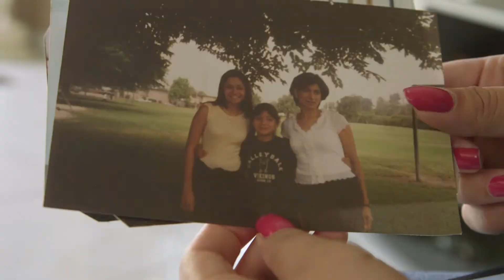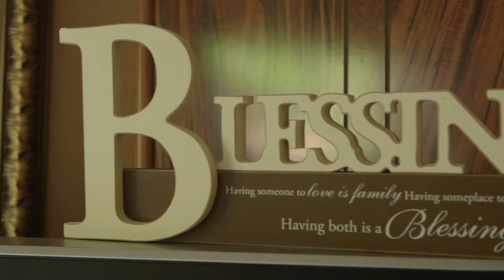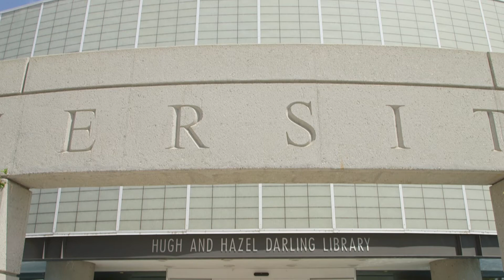Meet Azusa Pacific Student Marcela Aguilera '15, Sociology and Spanish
Marcela Aguilera '15 attended Azusa Pacific as a first-generation college student after moving to the U.S. in 2000. Motivated by a desire to give back to her mother, Marcela fulfilled her lifelong dream of graduating college. A recipient of the Gates Millennium Scholarship, Marcela graduated with a Bachelor's degree in Sociology and Spanish and a minor in Leadership Studies.